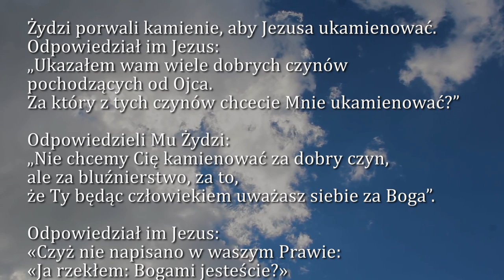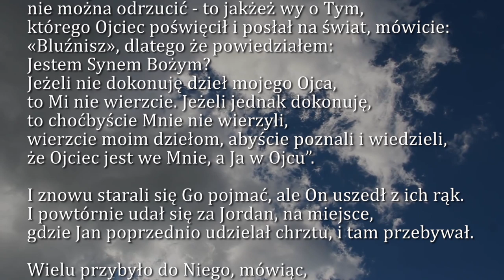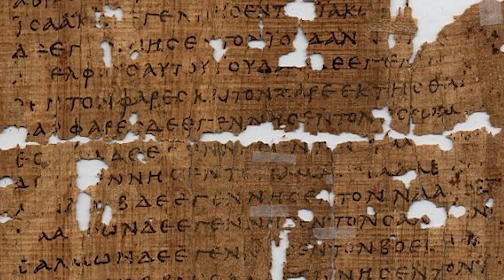Dobra Nowina na dziś | 3 kwietnia - Piątek, V tyg. Wielkiego Postu